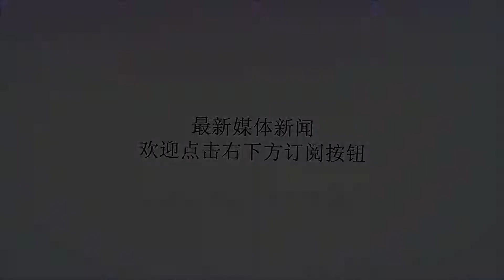基辛格,提出,现实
Many thanks.2018年07月26日19:40:47来源：观察者网原标题：基辛格向特朗普提出“联俄抗中”？难成现实[编译/观察者网王慧]基辛格是尼克松总统时期的国务卿，70年代制定了“联中抗苏”政策。而有外媒声称，最近这位95岁高龄的外交专家向特朗普提出了“联俄抗中”的建议框架。但在如今美俄关系的恶劣大环境下，即使基辛格真这么说，也难成现实。据美国每日野兽网25日报道，五位知情人士表示，基辛格向特朗普提出的这一建议，旨在通过建立与俄罗斯的密切关系来遏制中国日益增长的实力和影响力。基辛格（左）特朗普（右）一位消息人士表示，基辛格已对白宫高级顾问、特朗普女婿贾里德?库什纳（JaredKushner）提出了这个想法。报道引述白宫消息人士的话称，特朗普政府内部有人愿意接受这个提议，一些特朗普的高级顾问，国务院、五角大楼和国家安全委员会的官员也在考虑拉近美俄关系来牵制中国。目前，白宫和国家安全委员会均拒绝置评。基辛格的办公室没有回复记者的置评请求。基辛格的一生见证了地缘政治关系的巨大变化，他在美国高层政治圈中具有巨大而持久的影响力。报道称，从2016年大选以来，他与特朗普至少有三次会面，并发表了他的见解。报道称，基辛格在谈到上周特朗普和普京在赫尔辛基的会晤时表示，“这是一次必须进行的会议，我已经提倡好几年了。”特朗普和普京在特朗普政府内部，围绕中国政策的争论由来已久。特朗普的前白宫首席战略家史蒂夫?班农（SteveBannon）一直在抱怨中国日益增长的威胁，他也出席了特朗普和基辛格之间的会晤。一位熟悉该战略的国会消息人士说，班农经常关注“阿拉伯世界和中国对美国构成的文明威胁”。报道称，一些与班农观点类似的鹰派顾问们和基辛格不一样，他们认为，来自中国的威胁需要在短期内得到解决。而基辛格强调，这是用几十年来调整权力结构的一种方法。“中国和俄罗斯目前有着非常相似的想法，他们相互非常支持。我没有看到太多的裂痕。”美国海军战争学院俄罗斯和中国问题专家莱尔?戈德斯坦（LyleGoldstein）称。俄罗斯和中国经常在联合国安理会上寻求互补的议程并相互支持，曾在国家安全委员会负责亚洲事务的阿比盖尔?格雷斯（AbigailGrace）说:“我认为中俄两国的合作水平不一定符合美国的利益。”但是，特朗普改善对俄关系的努力在国内遭遇重重阻力。在美国国内政治精英阶层，敌视俄罗斯的“认知僵化”颇为普遍，反俄是美国政坛普遍的“政治正确”。而对于“俄普会”是否会对中国产生影响，中国外交部曾明确指出，乐见美俄改善关系，“我们对中俄全面战略协作伙伴关系充满了信心，这个关系不会受到任何事情的影响。”